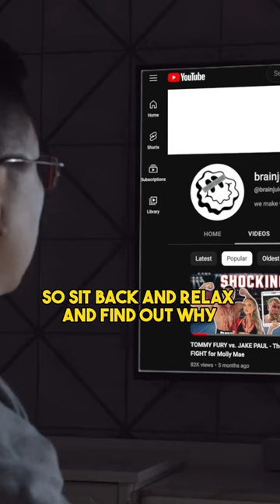How Scamming Turned PunchMade Dev into a Marketing Genius